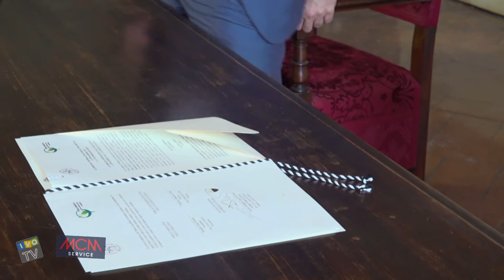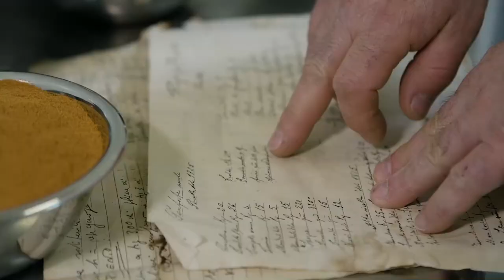Siglato storico accordo fra l’Università di Siena e il Parlamento latinoamericano e dei Caraibi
Si è tenuta il 20 maggio, nella spendida cornice della sala del Mappamondo di palazzo pubblico del Comune di Siena, la storica firma dell’accordo fra l'Università di Siena e il Parlatino, il Parlamento latinoamericano e dei Caraibi, organismo multinazionale fondato nel 1964 per favorire, tra l'altro, lo sviluppo e l'integrazione in America Latina; l’organismo ha sede a Panama.

Il rettore Francesco Frati, insieme al sindaco de Mossi, ha sottoscritto l’accordo della durata quinquennale; per il Parlatino ha assistito virtualmente alla firma, in rappresentanza del presidente Jorge Pizarro, il Coordinatore tecnico dello stesso parlamento, Alfredo Jimenez Barros, insieme all’avvocato Alberto Botarelli, alumnus dell'Università di Siena.

La stipula dell’accordo ha lo scopo di promuovere attività congiunte e di cooperazione, attraverso i mezzi a disposizione,  per concretizzare progetti che mettano in relazione Enti dei Paesi dell'America Latina e dei Caraibi, anche con organismi affini di altre regioni del mondo. L'accordo, attraverso l'Ateneo senese, mira anche a coinvolgere le istituzioni cittadine; pertanto, oltre al rettore Francesco Frati, anche il sindaco De Mossi  è stato chiamato a siglarlo in qualità di testimone d'onore.